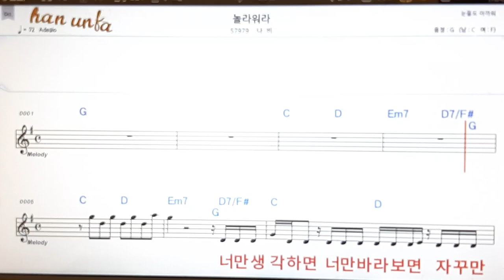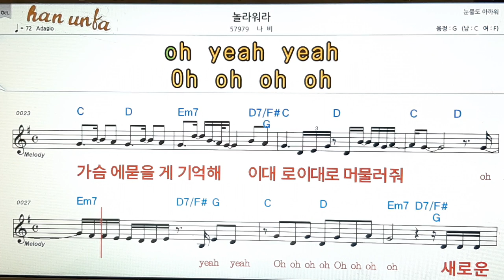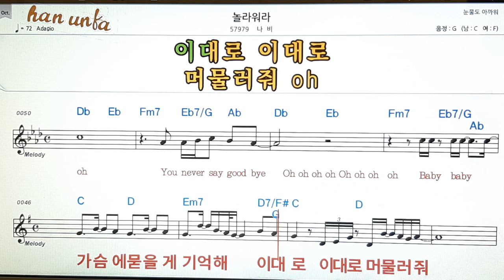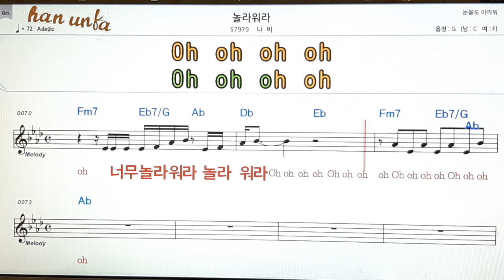놀라워라/나비👍노래 반주, 코드 악보,가라오케💋Karaoke*Sheet Music*Chord*MR